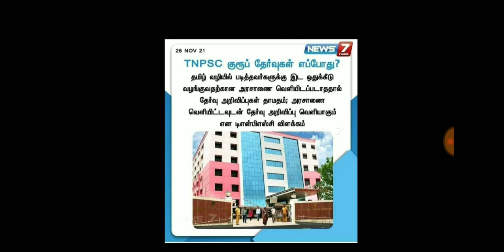Tnpsc Latest updates in Tamil ((28-11-2021)) , தேர்வு அட்டவணை விரைவில் வெளியிடப்படும்🎯🎉🔥🥇